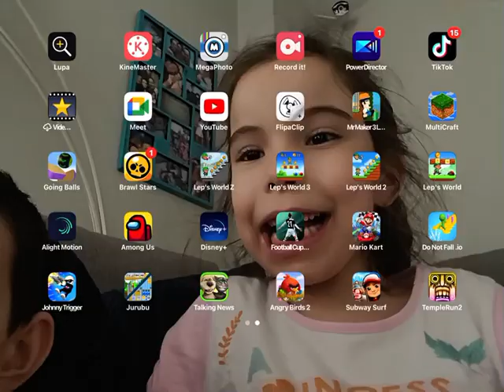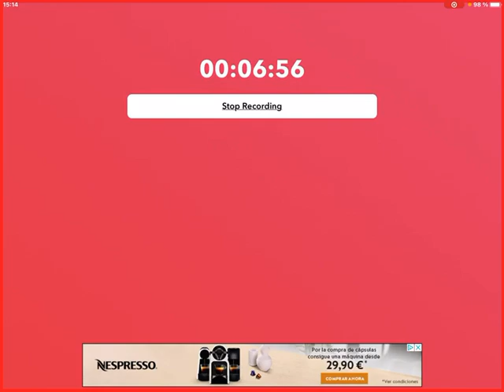JUEGO BONUS PARTE #38 Lep’s World Z